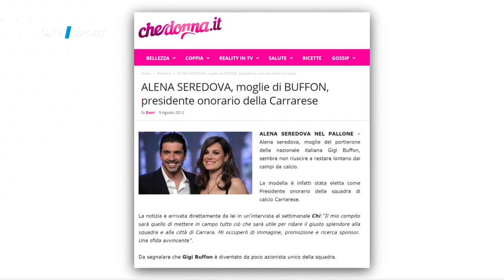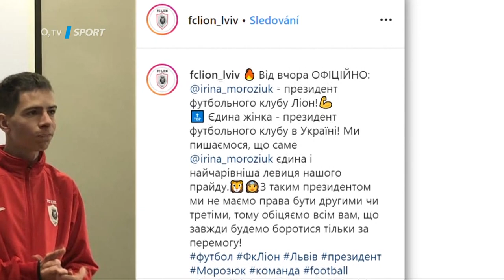TIKI-TAKA: Ženy ve vedení fotbalových klubů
Ženy ve vedení fotbalových klubů? Reprezentativní manželky fotbalistů, ale i úspěšné podnikatelky nebo advokátky. A také Bára Štěpánová, prezidentka středočeského Sokola Zákolany, která navštívila naši talk show TIKI-TAKA.